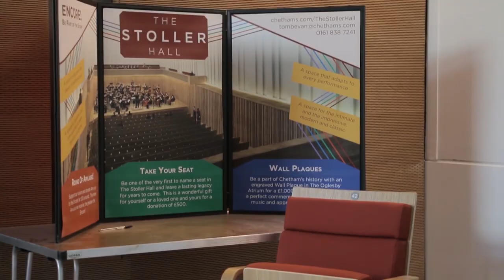Manchester International Concerto Competition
Information on the 6th Manchester International Concerto Competition for Young Pianists.